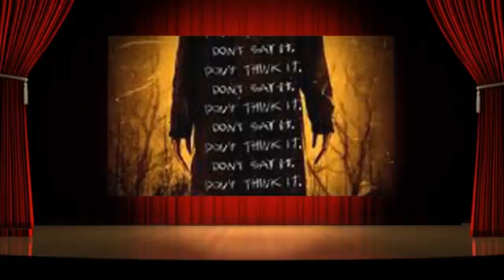Bye Bye Man movie review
My review of the Bye Bye Man